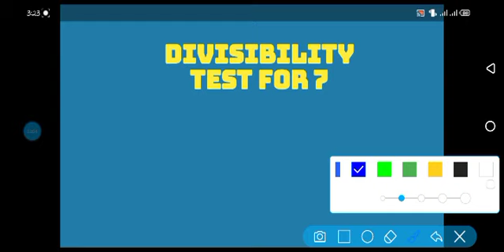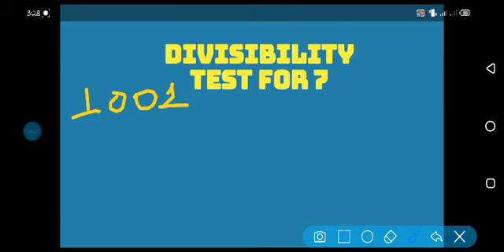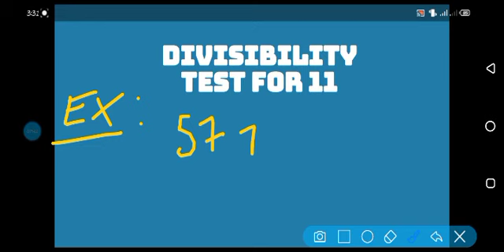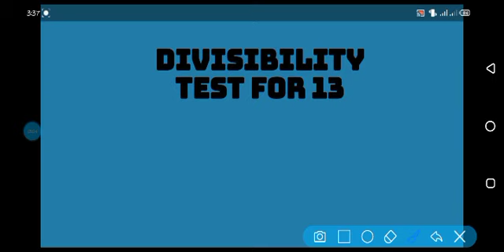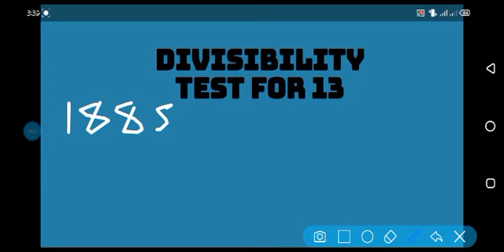BARATTOONNI KEENYA IRRAA FAYYADAMAA